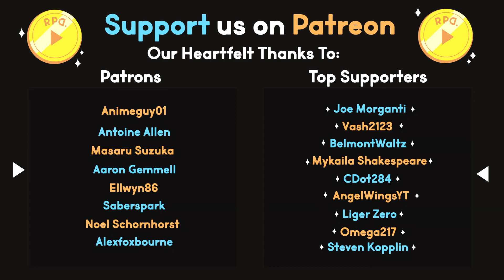Ready for the Proving Grounds! ▶︎Bioshock: Part 28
In part 28 of Bioshock we gather the remaining pieces of armor and other things we need to become a Big Daddy so that we can then enter the Proving Grounds and to where Fontaine has weaseled himself away and take him down!

Ready Player Dumb plays Bioshock!